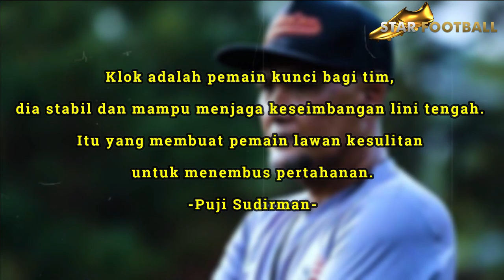SELALU MEMBUAT LAWAN FRUSTASI 😱 Marc Klok Dapat Gelar MVP